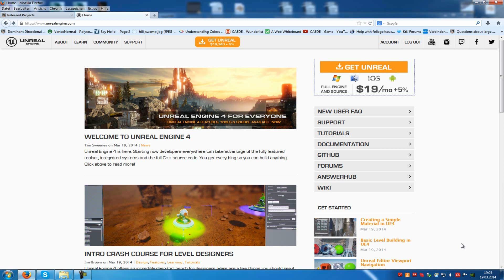Unreal Engine 4: Released (german)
Wie ihr vielleicht schon gesehen habt, gibt es jetzt die UE4 für alle. Ihr müsst einfach nur auf den Link klicken und 20$/Monat auf der Seite haben um die UE4 zu bekommen